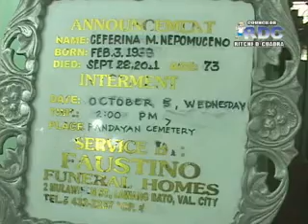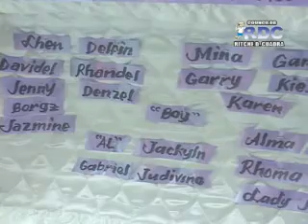ceferina nepomuceno part 1_xvid.avi